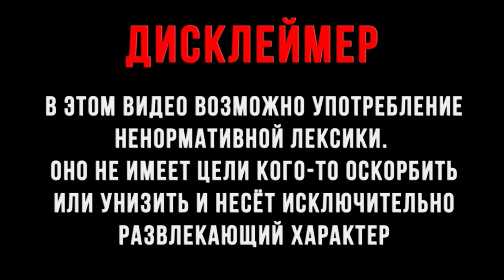THE ISLE LEGACY! АТАКА ЧИТЕРА!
✅РЕКЛАМА ✅ Группа ВК:
НАШ СЕРВЕР
СЕНДБОКС Sandbox TWOD SkyTop Games Evrima
🦕✅СЕРВЕР THE WORLD OF DINOS
The World Of Dinos Survival: +connect 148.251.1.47:24315
The World Of Dinos Sandbox: +connect 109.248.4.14:24315
The World of Dinos Hyper RU-UA 1.53:  +connect 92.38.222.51:24321
Тест сервер с нестандартными статами:
The World Of DInos Realism TEST:
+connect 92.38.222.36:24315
НАШЕ СООБЩЕСТВО.
📌Правила поведения на Стриме! (для поддерживания атмосферы и уюта)
⛔️⚠️➡БАН навсегда без предупреждения!
- оскорбление СТРИМЕРА !
- расизм !
- призывание к суициду !
- засирание чата (оскорбление участников чата) !
⚠️Предупреждение! 300 сек. ПОВТОРНОЕ НАРУШЕНИЕ БАН!
 ⛔️ ➡ Написание КАПСОМ в чате (касается модеров).
 ⛔️ ➡ Флуд в чате.
 ⛔️ ➡ Мат запрещен.
 ⛔️ ➡ Запрещены религиозные и политические дискуссии.
 ⛔️ ➡ Запрещена реклама, либо упоминание других Ютуб каналов,других проектов-серверов (кроме тех с кем я сотрудничаю, будет расцениваться как пиар)

💻 Конфигурация ПК:
✔️Веб камера ZONE51 (1920x1080 /ч.к. 60/ 3 режима подсветки,76 градусов)